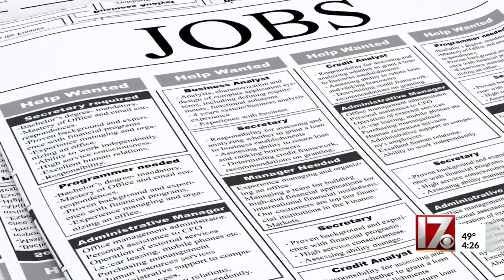Best cities for jobs in 2024